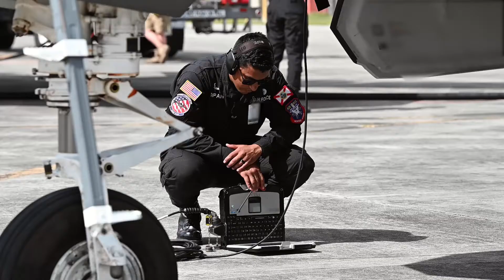VIRALL..!!! AMERIKA JANJIKAN F-35 KEPADA INDONESIA || INI SYARAT YANG HARUS DIPENUHI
F35 merupakan pesawat tempur generasi ke 5 yang ingin dimiliki indonesia,f35 merupakan pesawat multi fungsi produksi lookheed yang djual hanya kepada sekutu dekat amerika saja.indonesia berusaha memilikinya tetapi selalu gagal.menyambut pertemuaan para pemimpin kelompok G20 di bali,Indonesia kembali berusaha melobi amerika untuk bisa mendapatkan jet tempur incarannya.